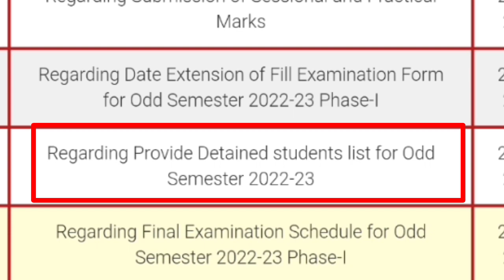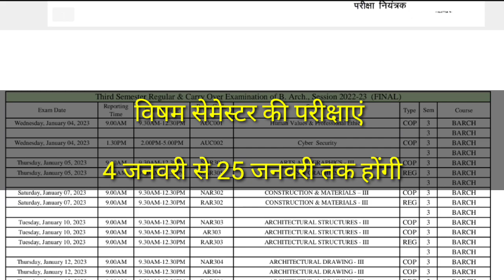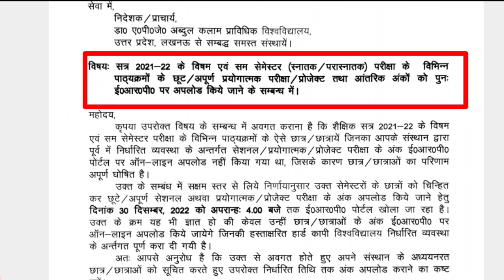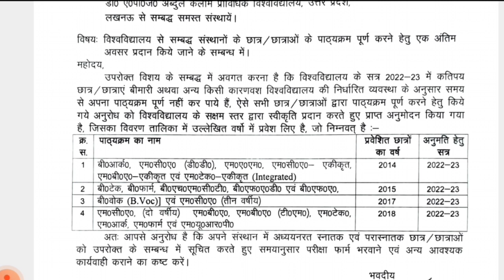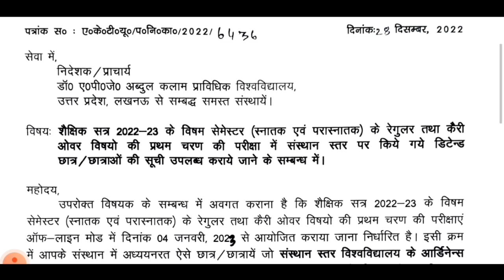aktu news today / additional carry result / odd sem exam date / exam form date extended / 6 update